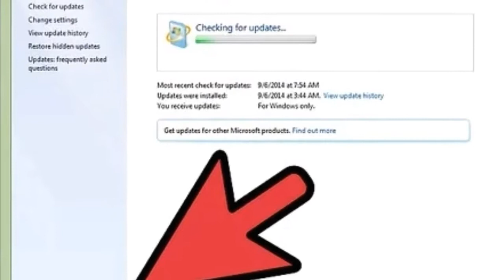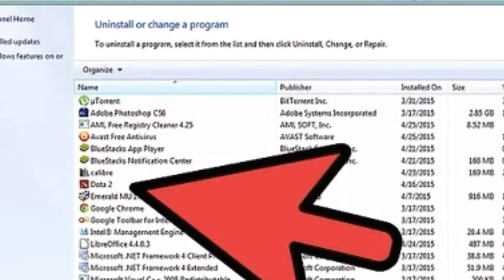COMO DEIXAR SEU PC MAIS RÁPIDO EM SEGUNDOS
Aprenda como deixar seu PC mais rápido.